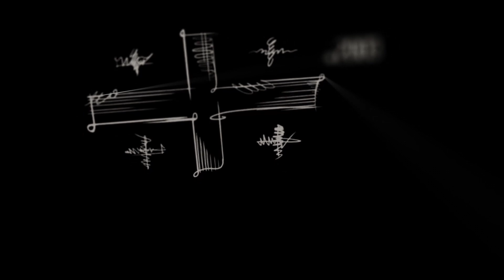ანონსი - ნანა დევდარიანის ისტორია - “საქართველოს დაბადება” (27.05.2023)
👤 პოლიტიკოსი, ჟურნალისტი, სახალხო დამცველი (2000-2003 წ), ორი მოწვევის პარლამენტის წევრი, ცენტრალური საარჩევნო კომისიის ყოფილი თავმჯდომარე ნანა დევდარიანი იაგო ხვიჩიას საავტორო გადაცემაში "საქართველოს დაბადება".